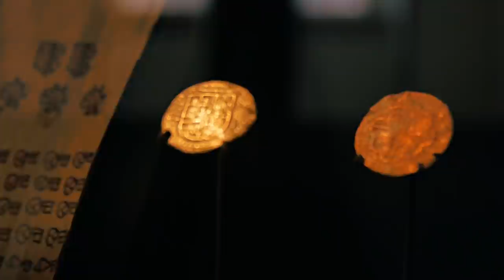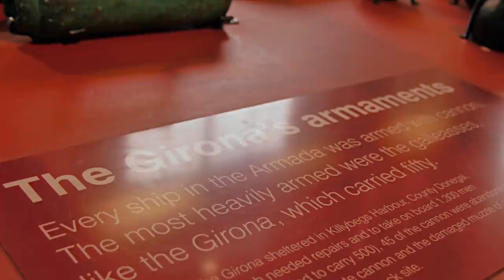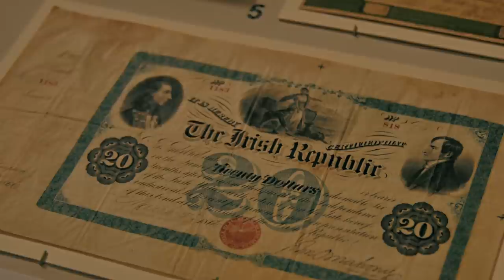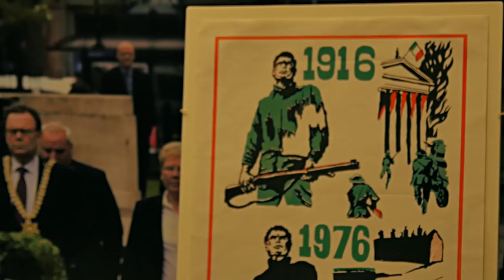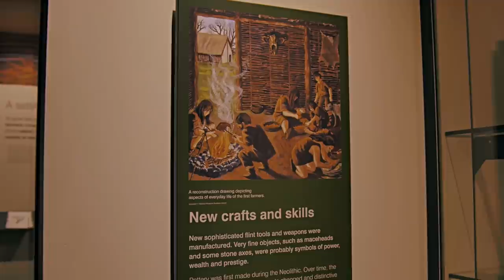Ulster Museum; National Museum about Mummy and Irish History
Ulster Museum - Botanic, Belfast houses multiple mini museums.  One is fully focused on History - the "History Zone". In this the exhibition covers everything from Ancient Egypt and its mummy's, Stone Age and Dinosaurs all the way through more recent Irish History.

The Nature zone of the national history museum offers loads for kids and adults. Ireland's history is covered along with dinosaur bones, tasmanian tiger, edmontosaurus skeleton, animal specimens and more! There is also a view into the Spanish Armada Ship and Girona Spanish Armada. From Egypt - you will find Princess Takabuti - making this an excellent history museum to visit for bringing several things from different cultures and countries.

There are loads of things to be seen and witnessed in Ulster Museum, it could be something related to art or it could be something related to nature, the thing is that you will move through different corners of the globe and go back home with good amount of new information stored in your brain.

The part that is related to history brings the history of the human being on the island of Ireland and reflects its place in the rest of the world. There are different themes targeted in this part of the museum, you might find it all about politics and conflict and you could also find yourself exposed to innovation and achievement. This section of the museum is an interesting one since it brings the life of the people back in the old days, it shows different collections focused on how people worked, traveled, socialized and participated in a spectrum of cultural traditions. We could say that this history section shows the diversity of human experience from the early life until they reach their graves.

This was the historical part that we got deeper into this time during our visit to Ulster Museum and that is the main reason why we do believe that visiting this place could be done several times and exploring all what it has to offer could happen on so many different levels, every single visit will be related to a specific part of the museum.

The art section in Ulster Museum holds fine and applied arts of national and international significance. The museum in this section holds more than 15,000 historical and contemporary artworks that include painting, sculpture, works on paper, glass, ceramics, silver and metalwork, jewelry, furniture, costume and textiles.

The third section that Ulster Museum in Belfast offers for its visitors is the one that is related to the natural sciences and in this section there are more than half a million specimens from Northern Ireland and beyond, giving the visitors the chance to get introduced to lots of things through this one visit they pay to the place. In this part, you will get exposed to mighty whales and tiny snails, flowers and fungi, fossils and meteorites, and much more - things which will add a lot of information to what you might already have in mind and what you might already know.

This is definitely a place that all the family members will enjoy visiting for the amount of information that every single one of them will go back home with - it is one of Belfast attractions that is recommended for all the ages that come to Northern Ireland to discover more about its history and there are of course other places in Belfast to be targeted as well

Ulster Museum is part of the National Museum in Northern Ireland which include Ulster Folk and Transport Museum Ulster American Folk Park the W5 Science Centre and Armagh County Museum - these are all informative places that we definitely recommend for all those tourists coming to Belfast and choosing the attractions and things to do in this city, and the best thing to refer to at this point is the fact that the admission for these places is free!

Ulster Museum is located in the Botanic Gardens in Belfast and it is considered the largest museum in Northern Ireland. The museum opened back in 1821 and began exhibiting in 1833 and along the journey of the museum, it was closed for a couple of years - nearly three years from 2006 to 2009 - in order to make some renovations to the place and thus opened back to the public in its 80th anniversary.

Ulster Museum should definitely be one item on the list of attractions which you will be checking in Belfast during your visit to Northern Ireland; it will bring lots of information to you!

The entry is free and opening times tend to be 10 am to 5 pm , 7 days a week. There is loads to see - so a few hours to near a full day - depending on how deep you go.